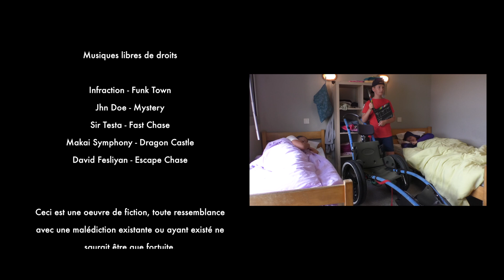PEP39 Atelier Ciné - La Malédiction du Calixa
Fiction créée dans le cadre d'un atelier cinéma de FOVA Productions animé par Valentin Fournier et proposé par le centre d'hébergement du Grand Larg (PEP39) à Saint-Pierre-Quiberon.